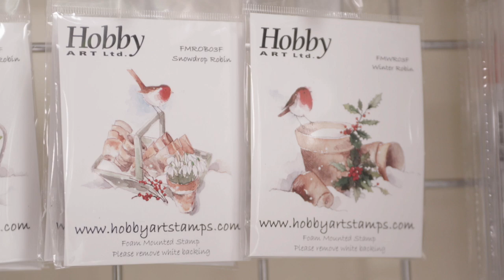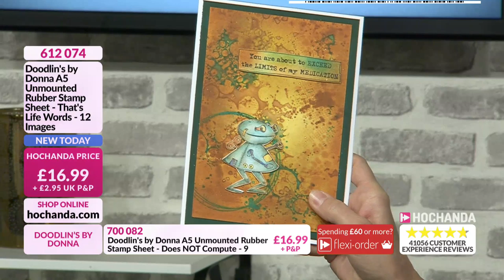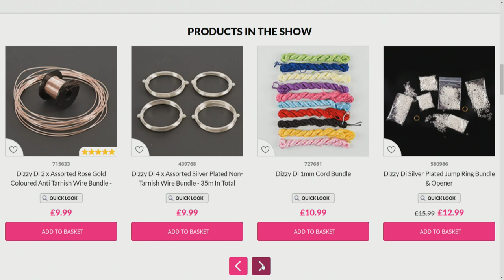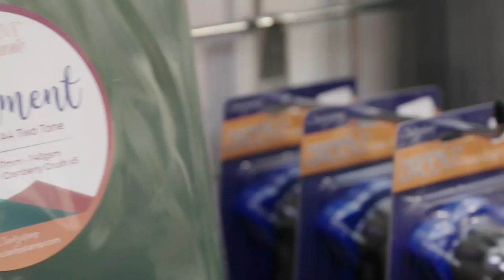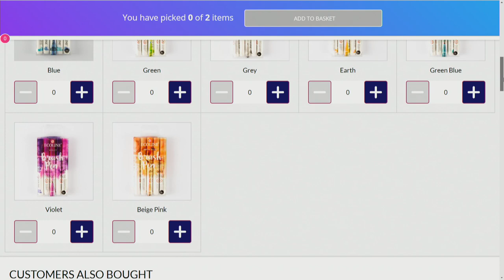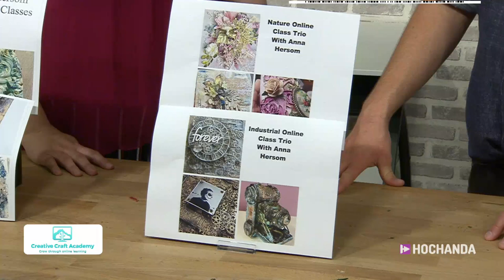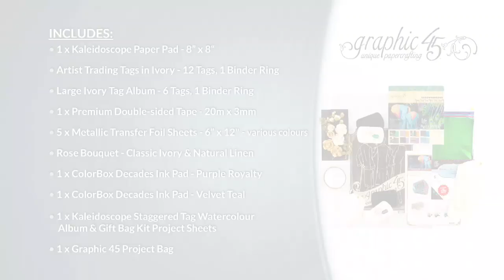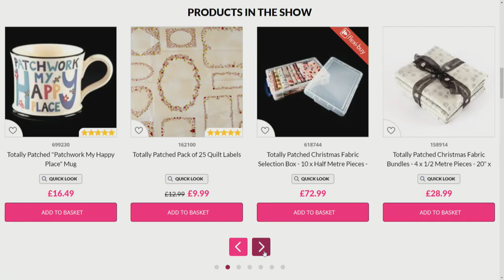Hochanda TV - The Home of Crafts, Hobbies and Arts Live Stream